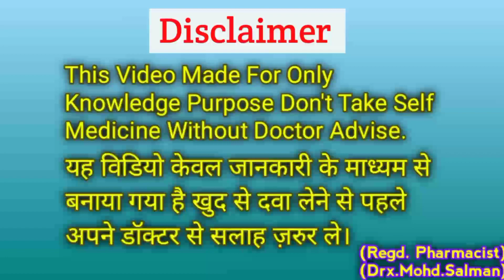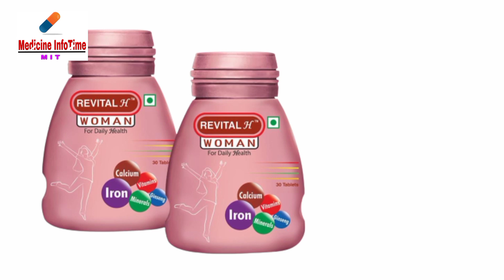Revital Women Tablet | Uses | Dose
कोई भी सवाल हो।
आप कॉमेंट में पूछ सकते हो।

(Medicine InfoTime)

(Drx.Mohd.Salman